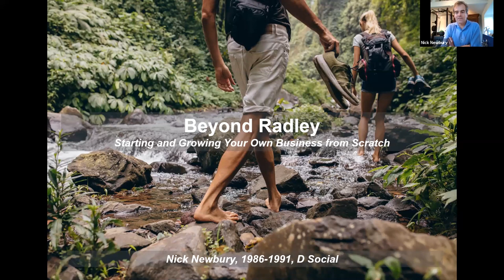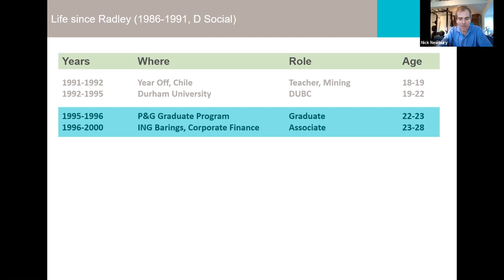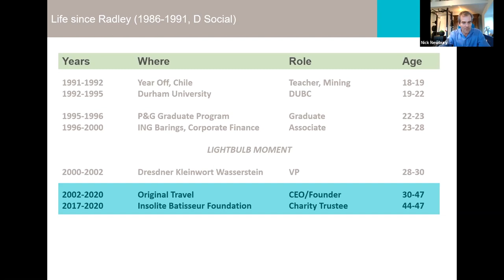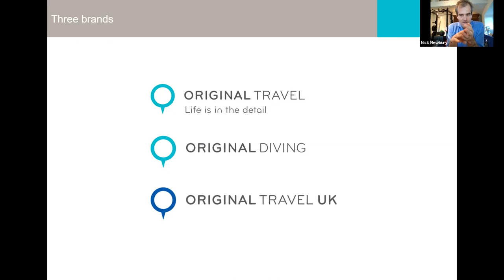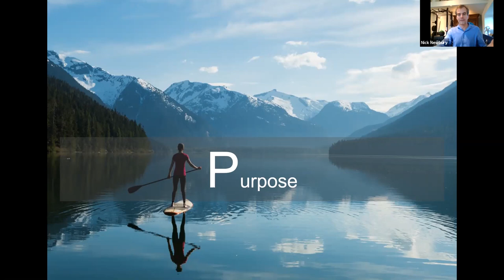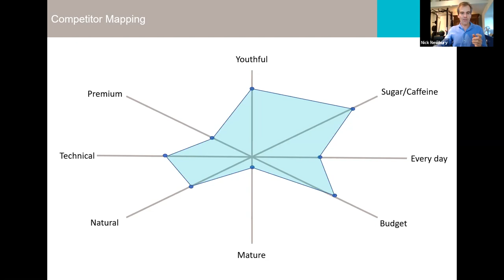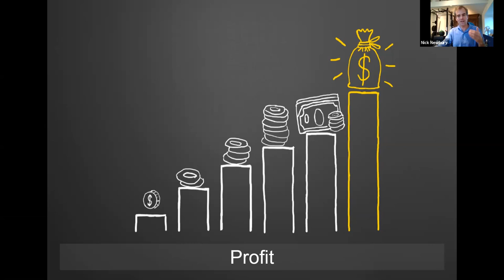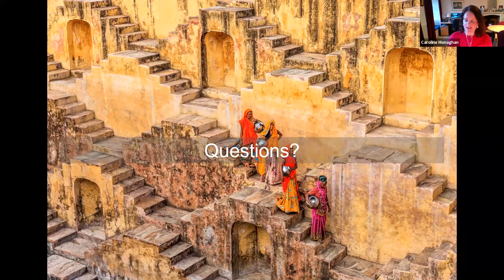Starting & Growing Your Own Business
Part of the Beyond Radley careers series.